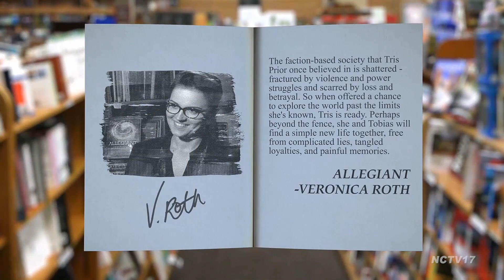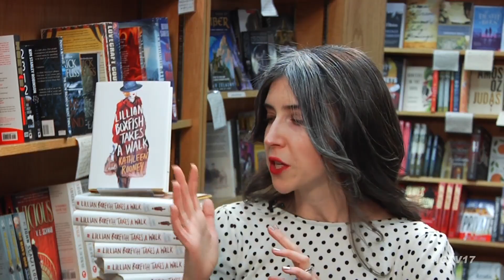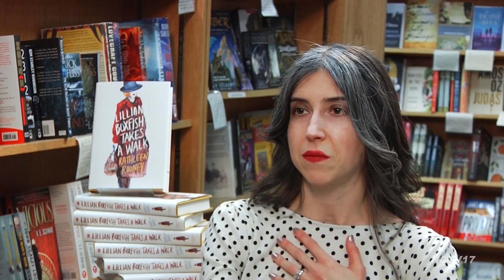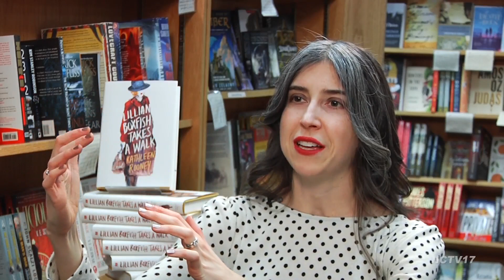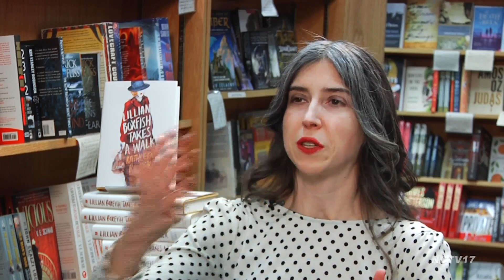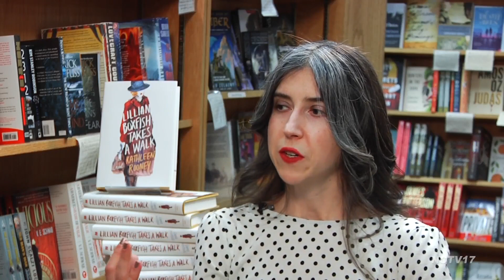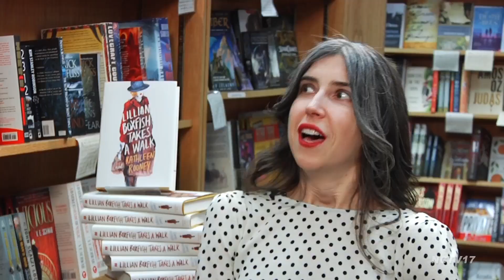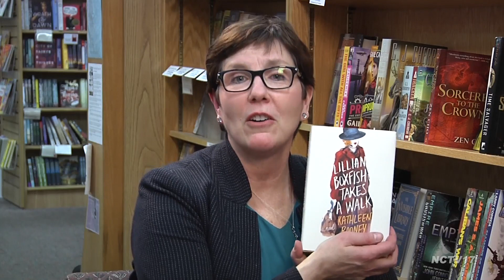Kathleen Rooney: Lillian Boxfish Takes a Walk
Join host Becky Anderson as she talk to author Kathleen Rooney about her new novel, "Lillian Boxfish Takes a Walk."

"In my reckless and undiscouraged youth," Lillian Boxfish writes, "I worked in a walnut-paneled office thirteen floors above West Thirty-Fifth Street."

She took 1930s New York by storm, working her way up writing copy for R.H. Macy's to become the highest paid advertising woman in the country. It was a job that, she says, in some ways saved my life, and in other ways ruined it.

Now it's the last night of 1984 and Lillian, 85 years old but just as sharp and savvy as ever, is on her way to a party. It's chilly enough out for her mink coat and Manhattan is grittier now her son keeps warning her about a subway vigilante on the prowl but the quick-tongued poetess has never been one to scare easily. On a walk that takes her over 10 miles around the city, she meets bartenders, bodega clerks, security guards, criminals, children, parents, and parents-to-be, while reviewing a life of excitement and adversity, passion and heartbreak, illuminating all the ways New York has changed and has not.